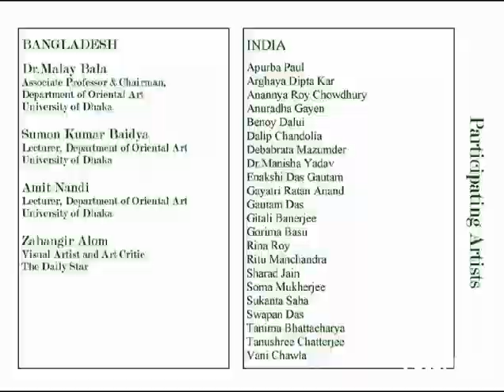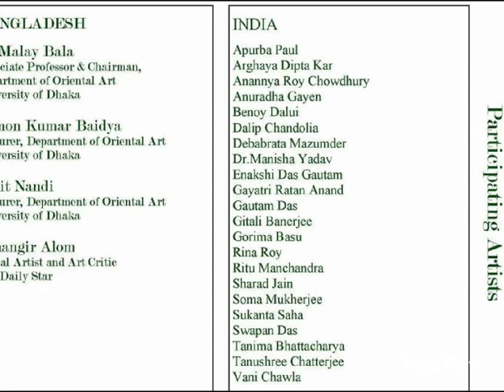International Art Exhibition painting and sculpture / Journey @ Habitat Centre Delhi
Warm greetings to all  🙏

I am sharing with you people international Art Exhibition painting and Sculpture t is a very beautiful desplayed I hope you will like it, it is a different type of painting which was  presented in Delhi Habitat Centre